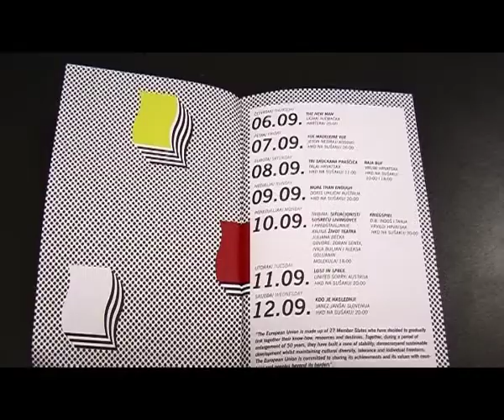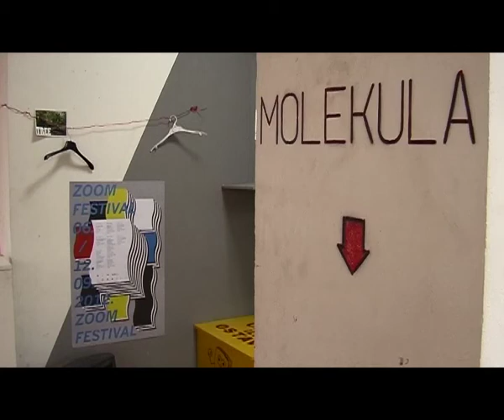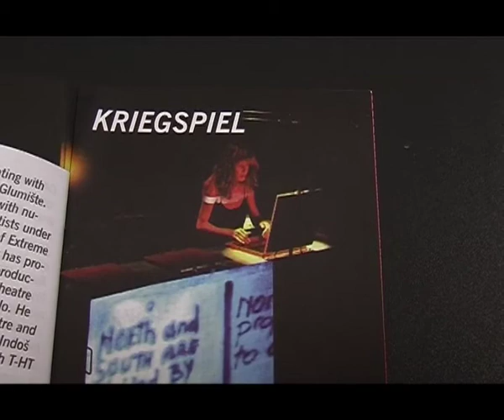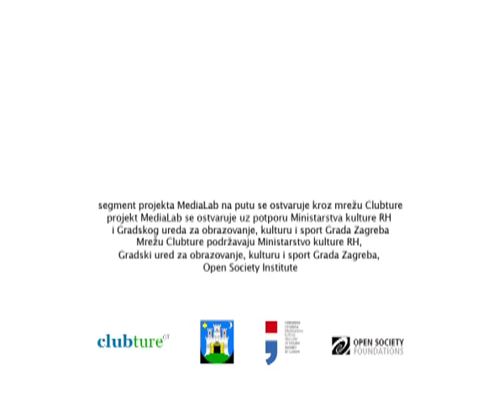MediaLab // Zoom festival - Kriegspiel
MediaLab je multimedijalni edukacijski projekt koji se realizira u suradnji s Fade In-om iz Zagreba i Filmaktivom iz Rijeke i koji mladima nudi temeljne vještine pisanog i audiovizualnog novinarstva s fokusom na područje nezavisne kulture.

autorica završnog rada radionice audiovizualnog novinarstva: Laura Roman
produkcija: Filmaktiv 2012.